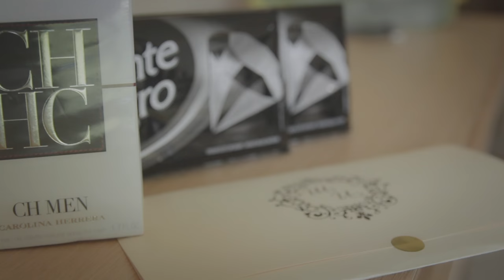Trailer Natalia e Marcus Vinicius